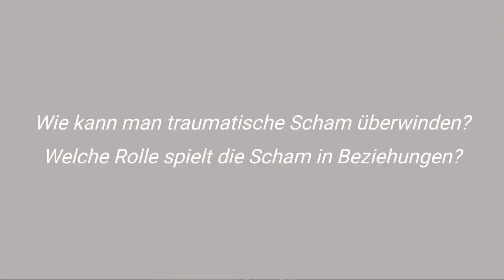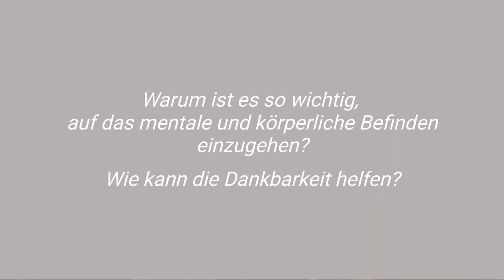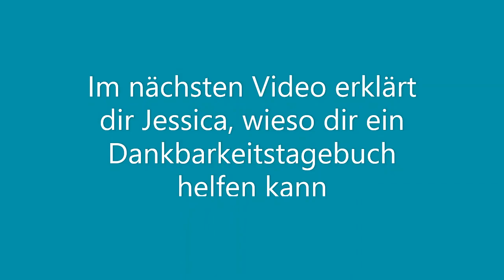Wie du Schuld und Scham auflöst [Interview mit Jessica Libbertz]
Schäm dich nicht! Sagt Jessica Libbertz, bekannte TV-Moderatorin und Autorin des Buches "No Shame". Sie gibt dir 5 Tipps, wie du Schuldgefühle und traumatische Scham auflösen kannst.
Außerdem erzählt sie im Interview, wie ihr 4 Rituale dabei geholfen haben, ihre Schamgefühle zu überwinden.